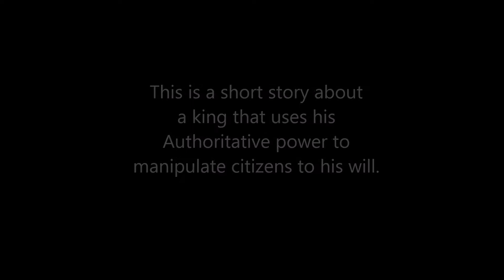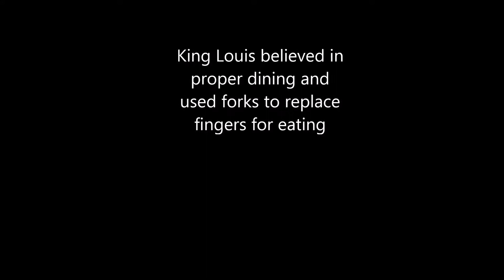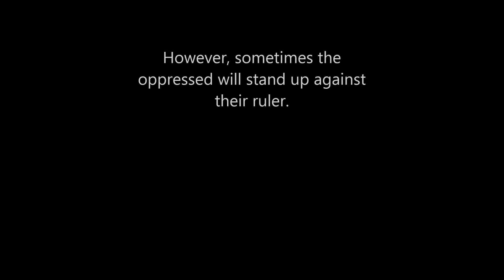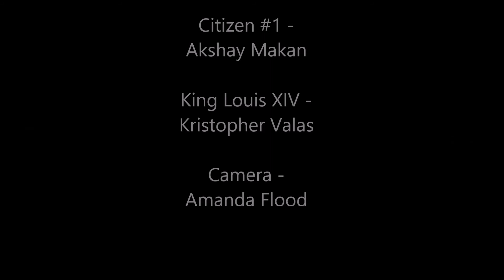King Louis XIV - A Silent Film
King Louis XIV ruled France for the longest of any monarch.  Made for a Humanities class.